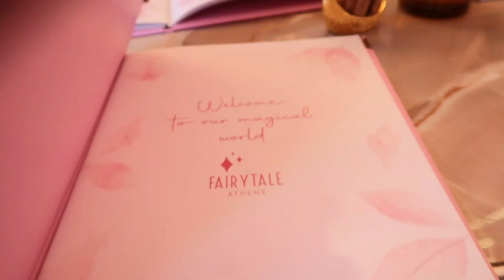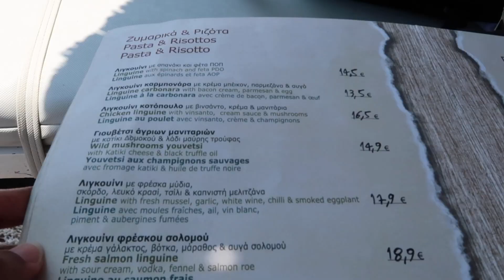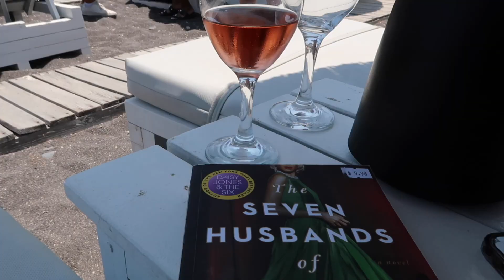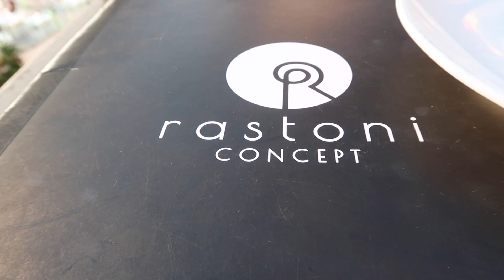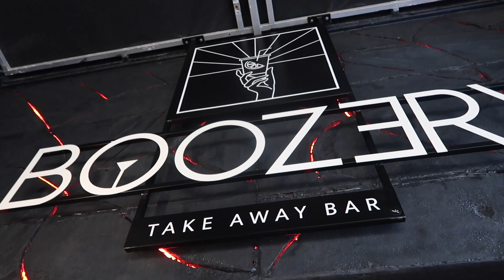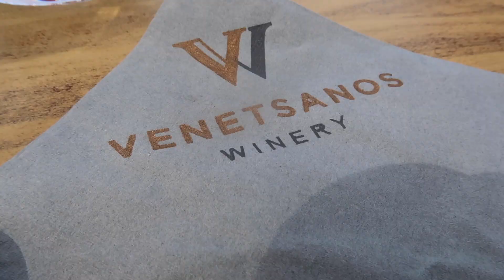EF Ultimate Break | The Greek Islands | VLOG 1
Back in Greece with @EFUltimateBreak for a second time. Due to some ✨technical difficulties✨ that we learned about a mere few days before departure, our Cruise Greece trip (A Brand New trip for EF and we were going to be on the second departure), was now modified to the Greek Islands tour.

There were 30 of us on the Cruise Greece trip, most of us being ambassadors. A few people already been on the Greek Islands tour (myself included), but in the end, 18 of us decided that PTO was booked, clothes were packed, and that we were going to Greece no matter what.

Personally, I was excited because the last time I attempted to do the Greek Islands tour in 2018, we got rained out and missed every island except for Santorini. So despite being a little disappointed in missing out on the novelty of trying a new tour, I was excited to see what I missed before.

EF Ultimate Break is the best way for 18 - 35  year olds to see the WORLD!

+ Like - So that I know you enjoyed it
+ Comment - Because your thoughts are important to me
+ Share - To spread the fun